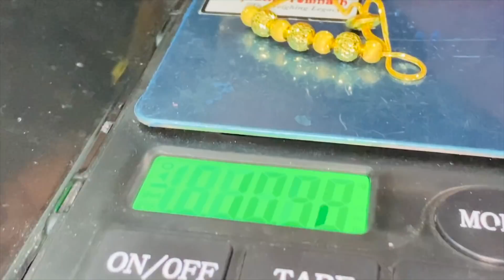ഇമ്പോർട്ടഡ് ടർക്കിഷ് ബ്രേസ്‌ലെറ് അഥവാ കൈചെയിൻ നിങ്ങളൊന്നു കണ്ടു നോക്കൂ bracelet#nakshathra#gold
ടർക്കിഷ് കൈചെയിൻ തുടങ്ങുന്നത് ഒരു പവൻ മുതലാണ് .ഒരു പവൻ മുതൽ രണ്ടു പവൻ വരെ ഉള്ള മോഡലുകൾ നക്ഷത്രയുടെ എല്ലാ ബ്രാഞ്ചെസ് ലും ഉണ്ട് .ലോക്ക് ഡൌൺ കഴിഞ്ഞിട്ടേ ഷോപ്പുകൾ തുറക്കുന്നുള്ളൂ .ഓൺലൈൻ പാർച്ചസ് കൾ ലോക്ക് ഡൌൺ കഴിഞ്ഞിട്ടേ ഉണ്ടാവുകയുള്ളൂ